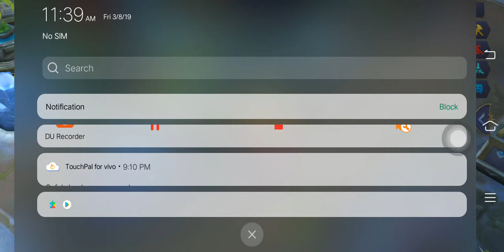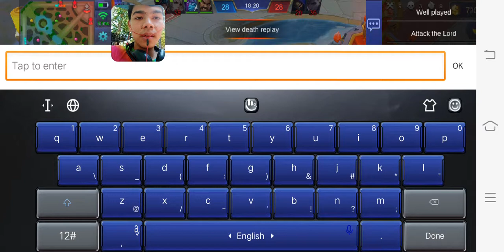Finally Lost 😢 Eudora ចុងក្រោយចាញ់វិញ ឈឺទេ | Mobile Legends: Bang Bang - CHHANNA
🔰 Game Today : Finally Lost 😢  Eudora ចុងក្រោយចាញ់វិញ ឈឺទេ | Mobile Legends: Bang Bang - CHHANNA

Upload in Youtube by CHHANNA KIDGAMER